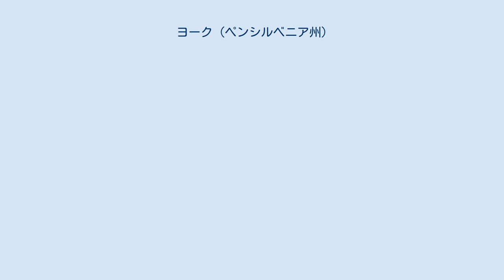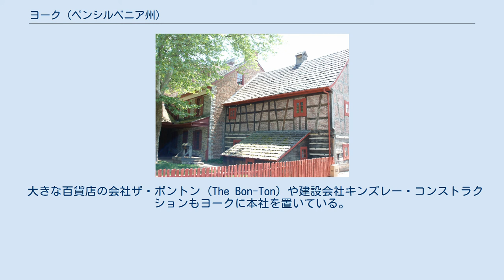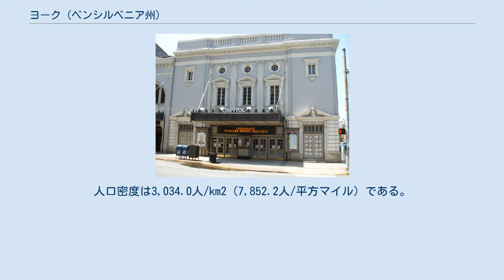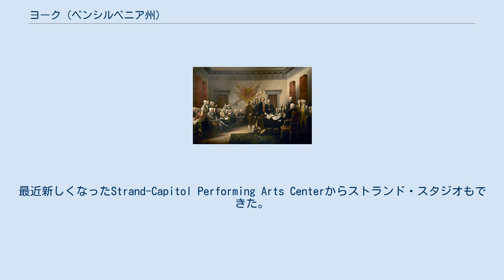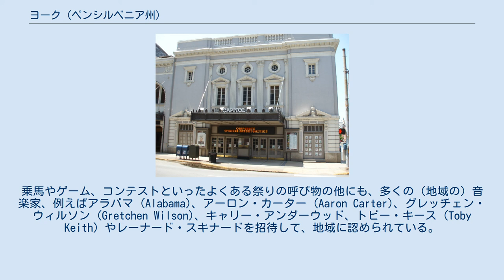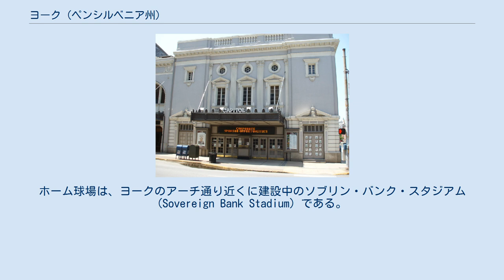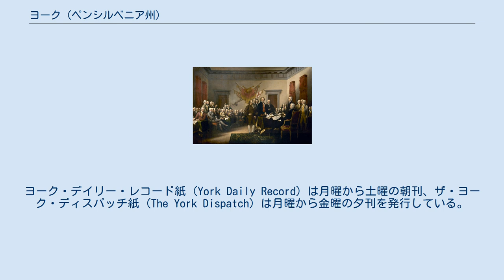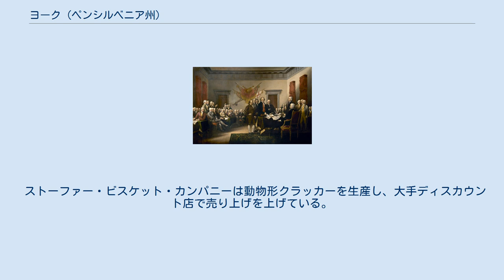ヨーク (ペンシルベニア州)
ヨーク郡_(ペンシルベニア州)
ヨーク（英: York）は、アメリカ合衆国ペンシルベニア州の南部中央に位置する都市である。
薔薇戦争にならって白バラの市 (the White Rose City) としても知られる。
2010年の人口は43,718人であった。
ヨークはヨーク郡の郡庁所在地である。
 大陸会議 ゴールデン・プラウ ヨークの町は1741年にフィラデルフィアから来た入植者達によって造られ、イングランドの都市と同じ名前を付けられた。
1787年9月24日にはボロ (borough) になり、1887年1月11日に市となった。
アメリカ独立戦争中（1775年 - 1783年）に、ヨークは一時的な植民地首都となり、大陸会議が開催された。
連合規約はヨークで起草され批准された。
コンウェイ陰謀と呼ばれるジョージ・ワシントン将軍に対する政治的陰謀は、ヨークのゴールデン・プラウ（金の鋤）という酒場で練られた。
 南北戦争中（1861年 - 1865年）、南軍に占領された北部最大の町となった。
1863年6月28日から30日にかけて、南軍の少将ジュバル・アンダーソン・アーリーの師団がヨークに滞在し、ジョン・B・ゴードンの旅団がライツビルのサスケハナ川まで行軍し戻った。
アーリー少将は、ロバート・E・リー将軍の命令によって西方へ向けて町を去る前に、市民や商人から食料、物資、衣類、靴それに現金28,000ドルを進貢させた。
ヨークにあった合衆国陸軍病院はアンティータムの戦いやゲティスバーグの戦いで傷ついた数千の南軍兵士の看護を行った。
 南北戦争以後の時代（1865年 - 1877年）、ヨークは地域農業の中心のままであったが、徐々に重要な産業の中心になってきた。
例えば蒸気機関、鉄道線路の製造、製紙などが先端となった。
 今日のヨークはウエイトトレーニングやボディビルなどに使用されるバーベルの生産では中心地である。
合衆国重量挙げ殿堂が市中にある。
自動二輪車を製造するハーレーダビッドソンの工場がヨークにあり、同社の従業員のほぼ半数がここで雇用されている。
 ヨークには、水力発電用タービンの主要メーカーが2社ある。
ヴォイス・シーメンス・ハイドロ社とアメリカン・ハイドロ社である。
どちらもその工場で数多くの部品を生産している。
 ヨークに本社がある会社は、ヨーク・インターナショナル (York International) のジョンソン・コントロールズがあり、合衆国でも最大クラスの冷暖房空調設備メーカーである。
 1998年2月2日にヨーク・インターナショナルの工場で大規模な爆発が起こった。
プロパンガスの貯蔵庫から洩れたガスに引火したもので、爆発の振動は25マイル (40 km) 離れた地点でも感じられ、近くの窓ガラス破壊しドアを吹き飛ばした。
約20名が爆風で負傷し、1名が死亡した。
爆発は要因の交替時間であったために、被害は軽くなった。
 大きな百貨店の会社ザ・ボントン (The Bon-Ton) や建設会社キンズレー・コンストラクションもヨークに本社を置いている。
スターバックスは全世界で4つの焙煎工場を持っているが、そのうちの1つがヨークにある。
 ロックバンドのライブ (Live) はヨーク出身である。
 2001年にヨーク市長のチャーリー・ロビンソンが、1969年に若い黒人女性リリー・ベル・アレンを人種暴動の中で殺害したことに関わっていたとして逮捕された。
 ヨークは 北緯39度57分46秒 西経76度43分41秒 / 北緯39.96278度 西経76.72806度 / 39.96278; -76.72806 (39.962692, -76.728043) に位置する。
 アメリカ合衆国統計局によれば、総面積13.6 km2（5.3 平方マイル）、陸地面積13.5 km2（5.2 平方マイル）、水域面積0.2 km2（0.1 平方マイル）であり、水域率は1.14%である。
 2000年の統計によると、ヨーク市の人口は40,282人、16,137世帯、9,246家族が住んでいる。
人口密度は3,034.0人/km2（7,852.2人/平方マイル）である。
家屋数は18,534軒であり、家屋密度は1,376.2軒/km2（3,561.6軒/平方マイル）である。
人種構成は、白人59.75%、黒人25.13%、ネイティブ・アメリカン0.42%、アジア系1.40%、...